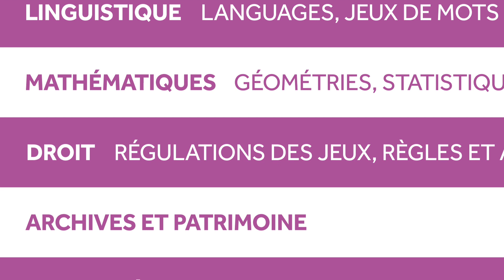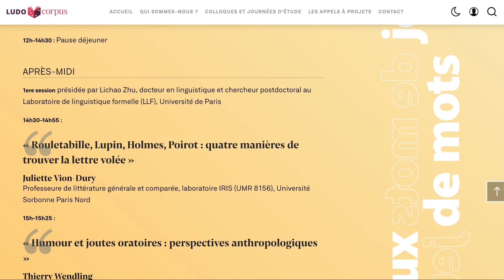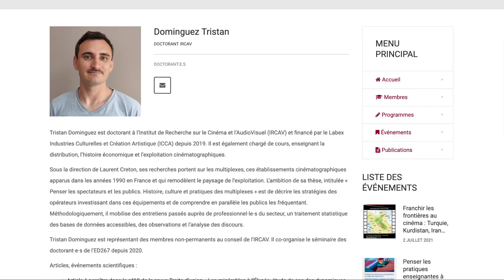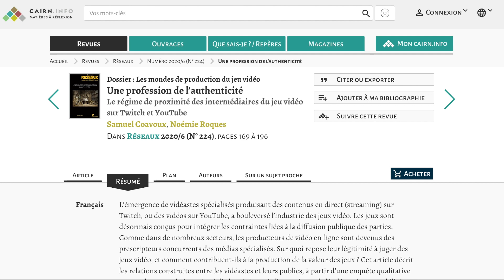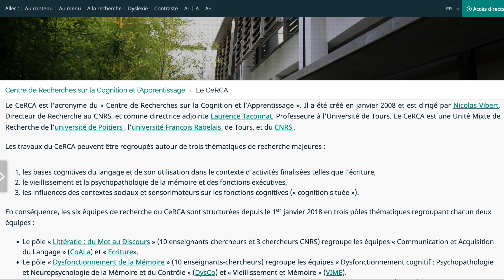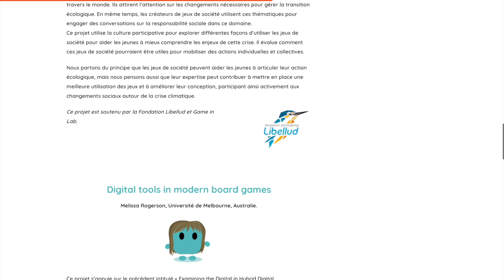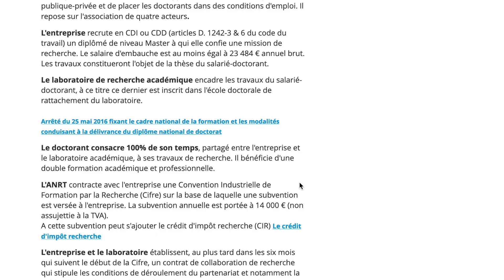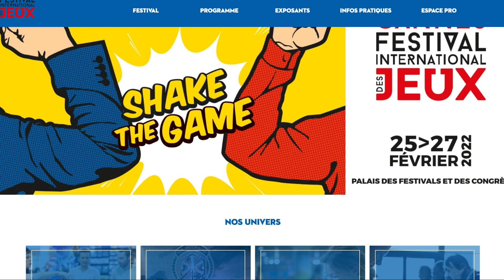D'entrée de Jeu #06 - Édition du 1er octobre 2021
Sixième édition D'entrée de Jeu, le magazine scientifique dédié au jeu et à ses enjeux, enregistrée le 1er octobre 2021. Proposée par le Groupement d'Intérêt Scientifique «Jeu et Sociétés» et présentée par Boris Noyet, responsable de la valorisation au sein du groupement, l'émission en deux parties vous propose un regard inédit sur l'actualité de la recherche sur le jeu.

0:00 Générique
0:43 Sommaire
1:17 Le séminaire INPUT, POKE & SAVE continue en octobre
1:29 Reprise du webinaire Locus Ludi
1:46 Journée d'étude «Jeux de mots, jeux d'esprit», le jeudi 7 octobre à Campus Condorcet
5:27 3e édition de La Science entre en jeu : l’histoire et la géographie à l’honneur
6:06 Interview de Samuel Vansyngel et de Noémie Roques - Journée d'étude «Créateurs et créatrices de contenus sur Internet» le 22 octobre
14:11 Appel à contributions - Journée d’étude «Jeux, religions et questions de société»
14:33 Appel à communications - Ces petites choses vidéoludiques oubliées : quelles perspectives pour les micro game studies ?
14:54 : Interview - Mikaël Le Bourhis et Léa Martinez nous parlent du programme Game In Lab